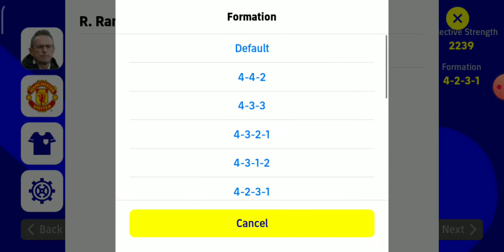efoot ball 2022 game play